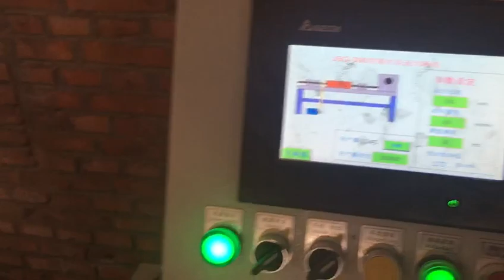Stainless Steel Welding Electrodes Straightening and Cutting Machines China Factory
Product Name:High Speed Straightening and Cutting Machines for Welding Electrodes
Wire length:L=100mm-1800mm
Wire diamter:Φ2.5mm，Φ3.2mm，Φ4.0mm
Max.cutting PCS:200pcs/Min
High Speed Wire Cutting Machine is the machine specially designed for making welding electrodes. It is equipped with decaling part, Auxiliary Roller device, Main machine, conveyor and wire collecting bucket.
Max. speed is 1200 pieces/min with low noise, high efficiency, less spare parts. Wire collecting bucket is applied with signal sense to manage quantity of wire collecting automatically to reduce labor and working strength.